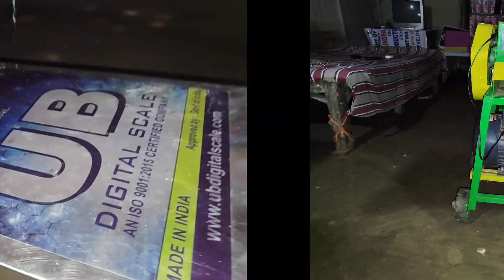আমাৰ দুখৰ দিনত বহুতে আমাক ৰং চালে।।ঘৰত ভাত খাবলে চাউল নাছিল।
দুখৰ দিনত বহুতে ৰং চালে।viralvlogs vlog assamesevlogsvedio gitanjali vlogs#gitanjali VLOG#dailyvlog